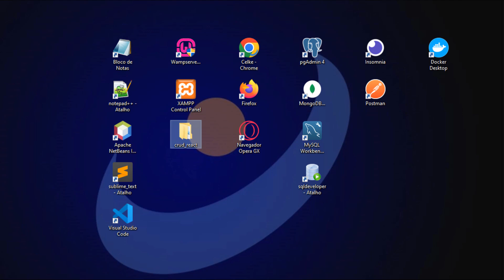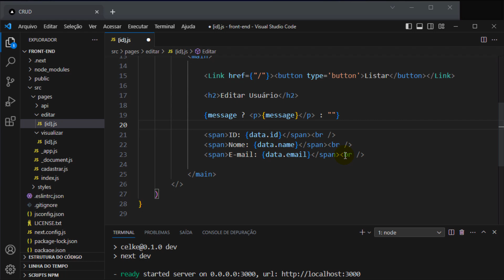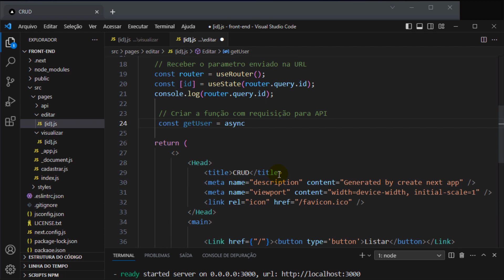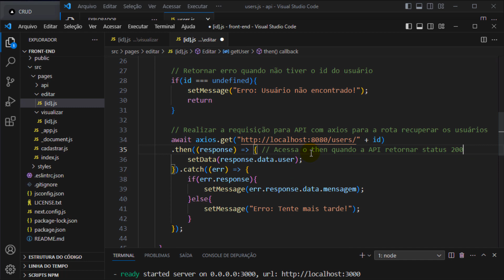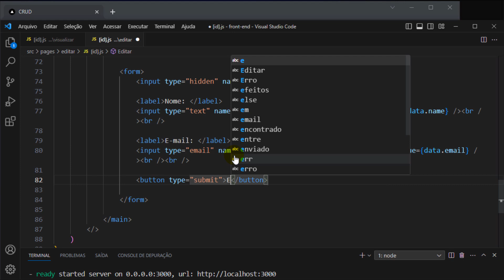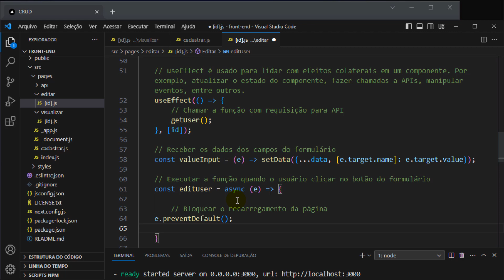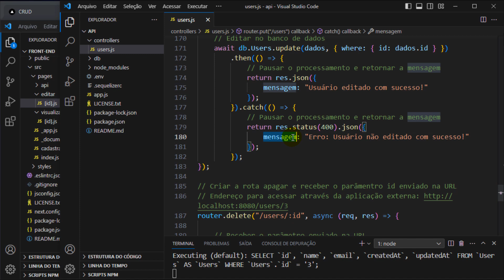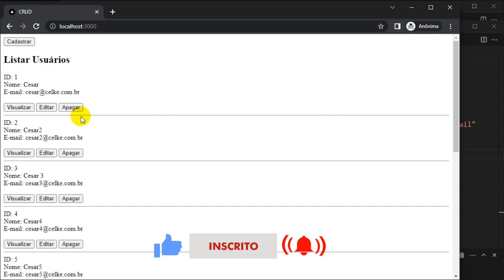CRUD React - Como criar o formulário editar com React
Neste tutorial, será apresentado como criar o formulário de edição com React.
Primeiramente, será abordado como recuperar os dados da API.
Em seguida, será explicado como criar o formulário de edição com React.
Por fim, será demonstrado como enviar os dados do formulário com React para a API.